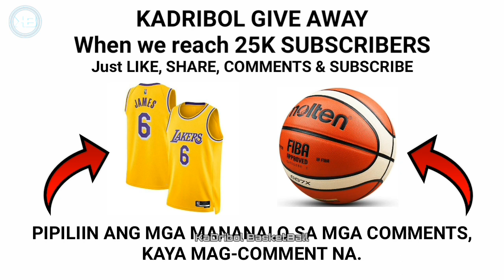ANG SUMMER LEAGUE ROSTER NG LAKERS KILALANIN.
This channel is all about NBA.

- NBA News
- NBA Rumors
- NBA Updates
- NBA Stories
- NBA Trivia
- NBAHighlights